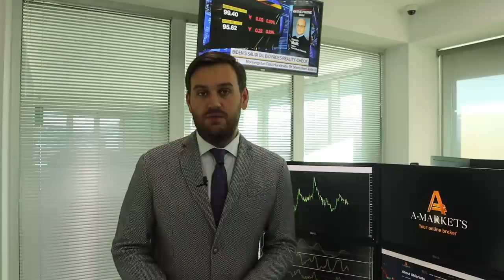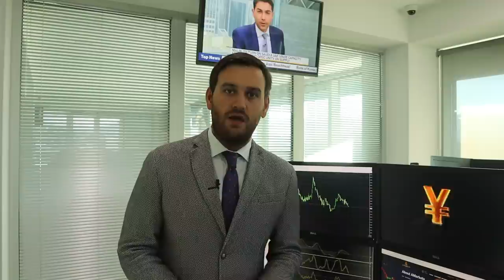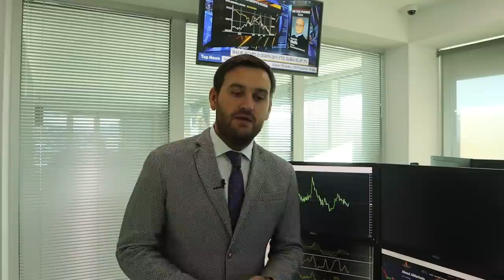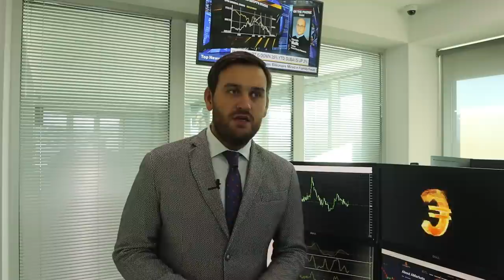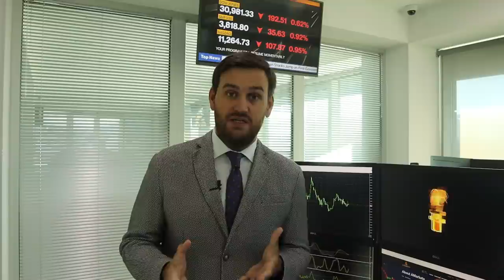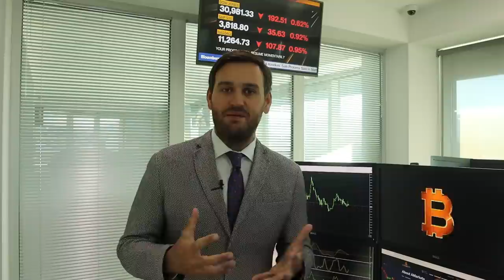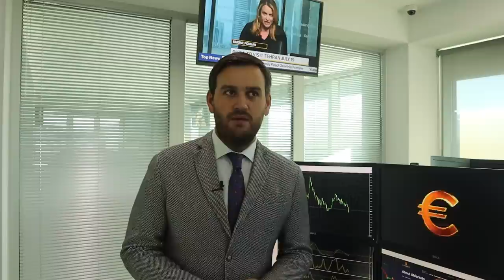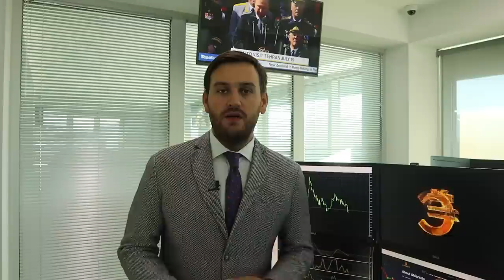Важнейший день для доллара | AMarkets